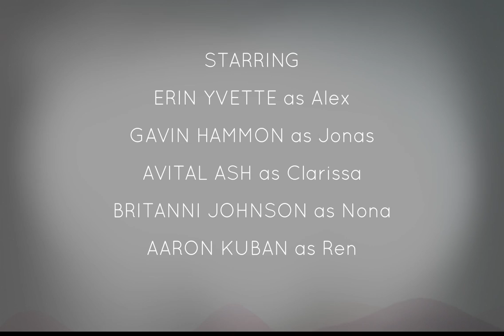Oxenfree - Opening Gameplay [Without Commentary]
Unlike our other videos, we let Oxenfree speak for itself—no commentary from us in this one. There's plenty of talking in the actual game. So if you're interested in checking out the opening moments, if you're not sure what to expect, or if you're not sure this is the game for you, check out this video. Enjoy!